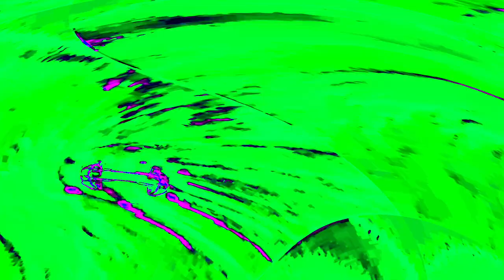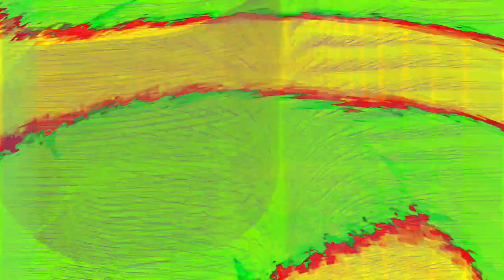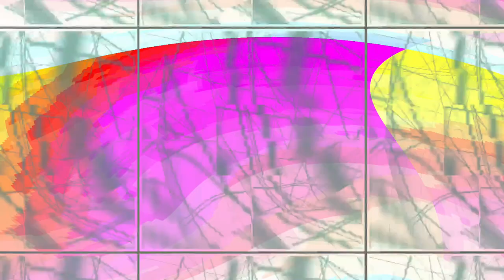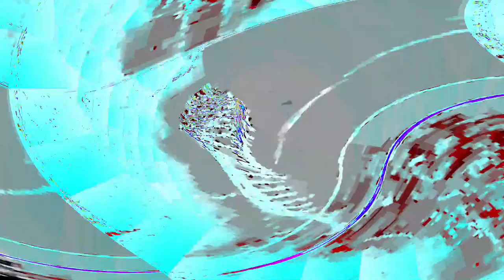[EPILEPSY WARNING] Movie 24 04 23 08h30m19s